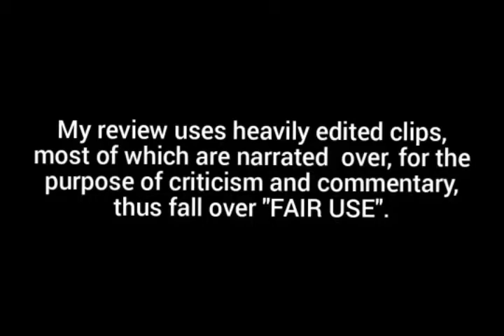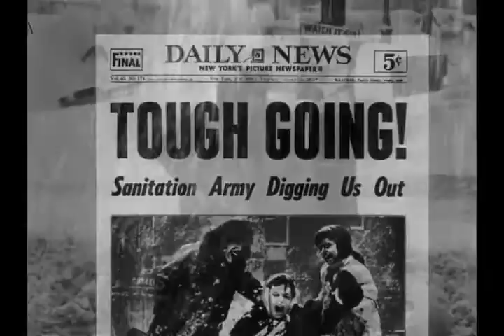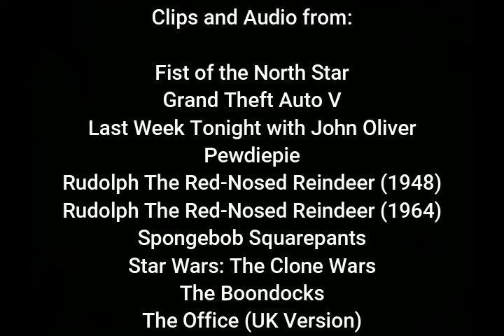Rudolph the Red-Nose Reindeer (1964) - Dark Lordd Reviews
The Dark Lordd reviews a Christmas classic from Rankin/Bass, Rudolph the Red-Nosed Reindeer.

Episode 7